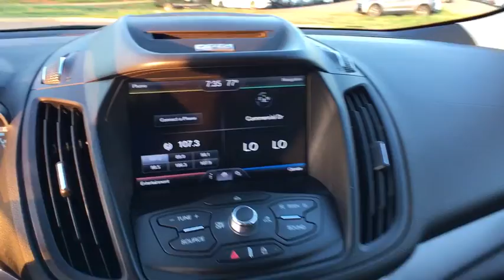2013 Ford Escape Ashburn, Manassas, Chantilly, Vienna, Springfield, VA A45056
Used 2013 Ford Escape available at Browns Dulles Nissan in Ashburn, Virginia. Servicing the Manassas, Chantilly, Vienna, Springfield, VA area.

This outstanding example of a 2013 Ford Escape SE is offered by Brown's Sterling Nissan. Perfect for the on-the-go family, this Ford Escape SE is an SUV everyone will love. With exceptional mileage, options and power, you'll insist on driving it on all your outings. Stylish and fuel efficient. It's the perfect vehicle for keeping your fuel costs down and your driving enjoying up. Exceptional in every sense of the word, this incredibly low mileage vehicle is one of a kind. More information about the 2013 Ford Escape: The Escape starts at just under $23,000 and competes in the very competitive small SUV market. Ford has chosen to concentrate on fuel economy, versatility and new technology with their new SUV. Small but efficient turbocharged 4-cylinder engines and clever options like parallel parking assist spearhead the effort to set the compact Ford apart from its competitors. A modern, distinct and aerodynamic design also distinguishes the Ford from other small SUV's on the road. This model sets itself apart with versatile and full of new technology, Compact, and efficient Taxes, tags, processing fee of $899 and dealer installed accessories additional.